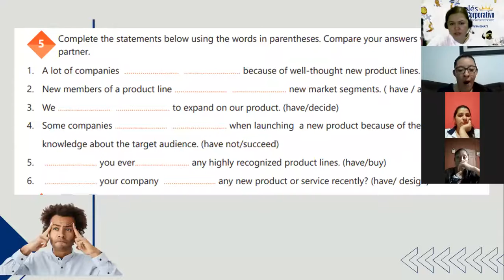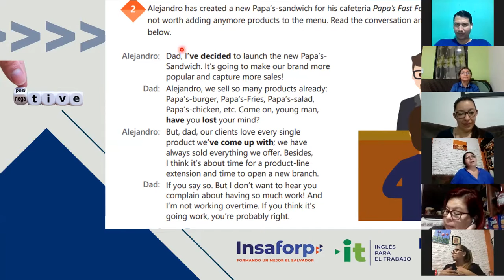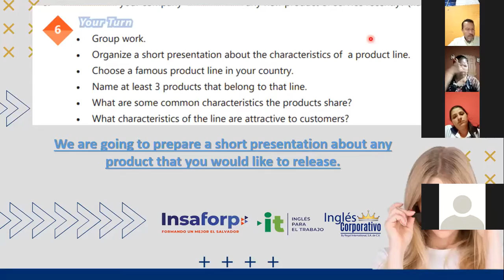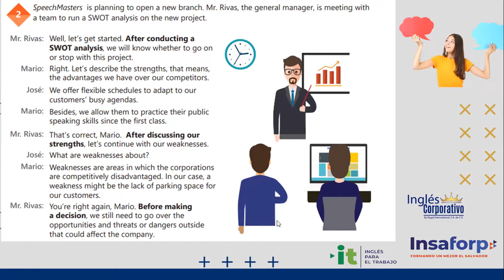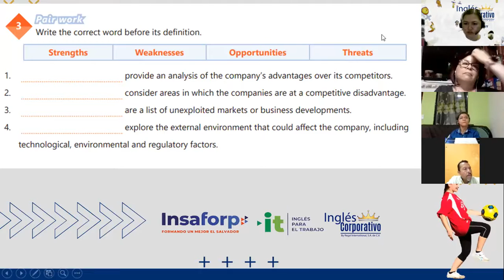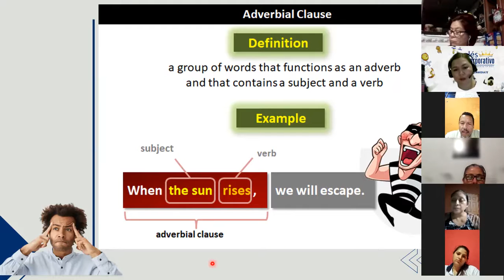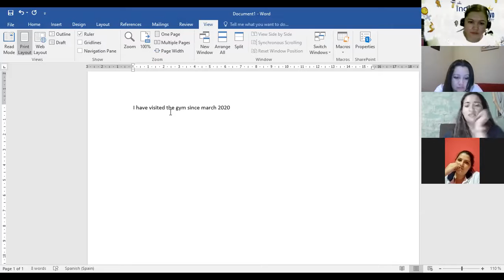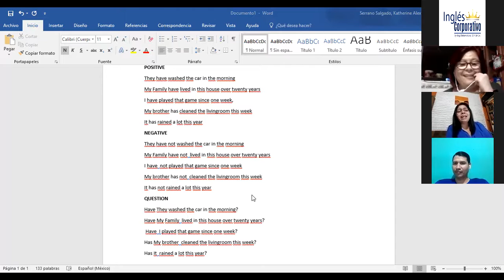Ingles Corporativo-Videoconferencia #5 Unit 1 Review and practice